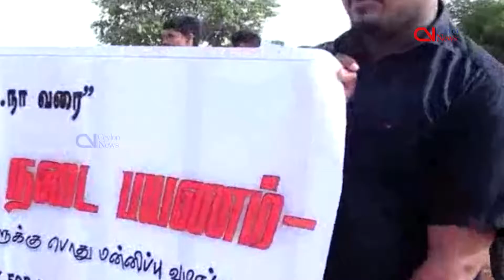War victims urge UN to end Buddhist invasion in North, East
Hundreds of war victims on Monday staged a protest march in Kilinochchi urging the United Nation to stop immediately the Sinhala Buddhist invasion in the former war zones in the heavily militarised North.